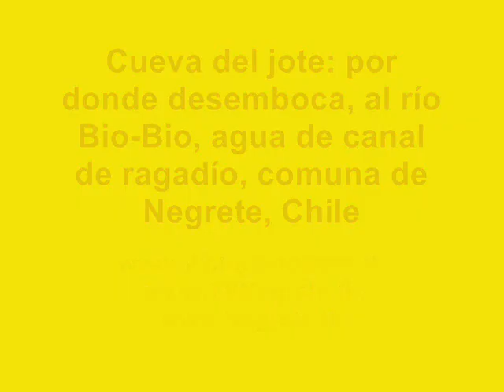Cueva del jote por donde desemboca, al rio Bio-Bio, agua de canal de ragadio, en Negrete, 3 de 3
Cueva del jote por donde desemboca, al rio Bio-Bio, agua de canal de ragadio, en Negrete